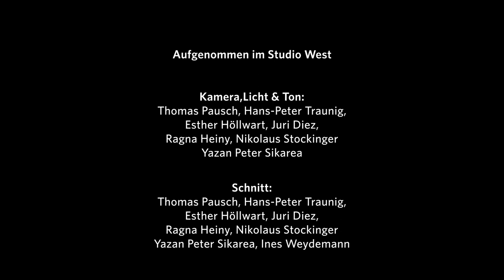School Of Documentary 2018/19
Seit 2012 bilden die erfahrenen FilmemacherInnen von STUDIO WEST. INDEPENDENT FILM in der praxisorientierten SCHOOL OF DOCUMENTARY angehende DokumentarfilmerInnen aus: von der Stoffentwicklung zum drehfertigen Konzept, von der Arbeit mit Kamera, Ton und Licht über den Schnittplatz bis zur fertigen, ca. 10-minütigen Kurzdoku auf der Kinoleinwand.

Die "School of Documentary" richtet sich in erster Linie an engagierte und sozialkritische Menschen (angehende FilmemacherInnen, ambitionierte FilmamateurInnen u.a.) in Salzburg und darüber hinaus, die im Rahmen unserer Workshops das Handwerk des sozialkritischen Dokumentarfilms erlernen wollen.